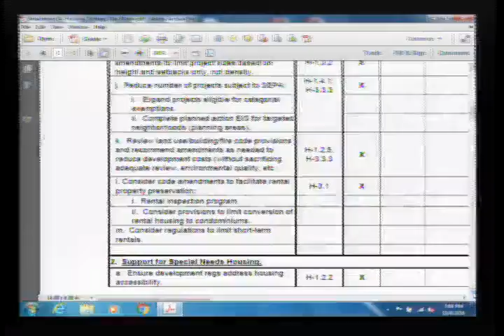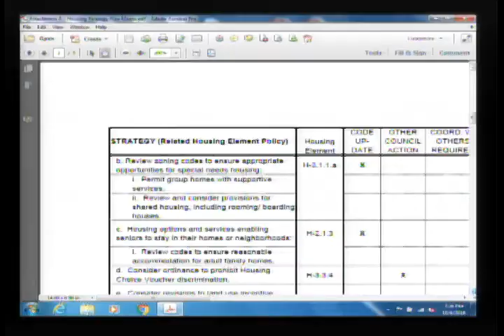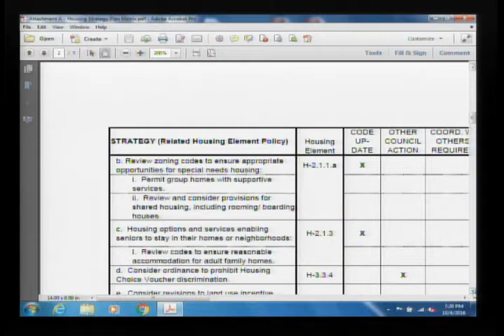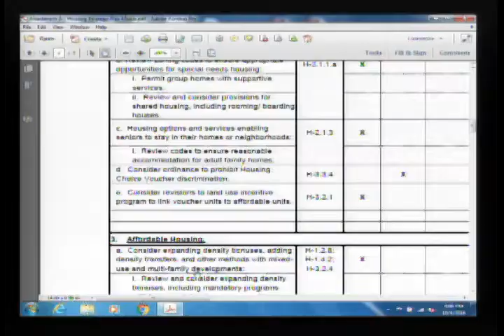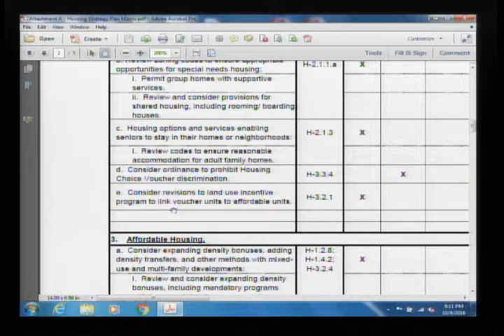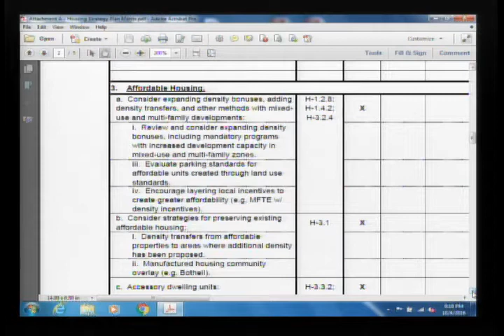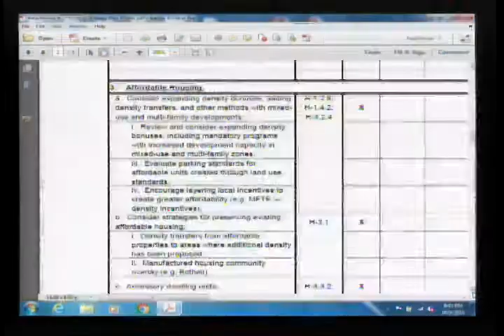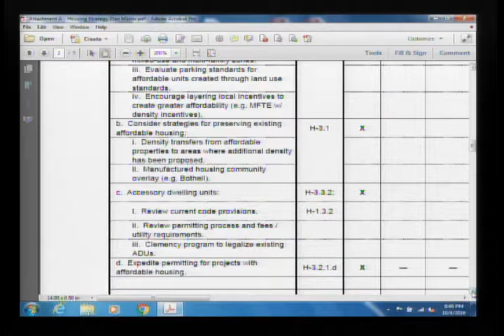Kenmore Planning Commission 2016 10 04 07 00 31 PM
1.  CALL TO ORDER

 2.  CITIZEN COMMENTS

 3.  APPROVAL OF MINUTES

 4.  AGENDA ITEMS

 5.  ADJOURNMENT